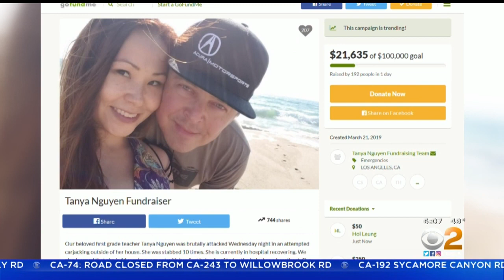'Completely Overwhelmed': Pregnant Teacher Stabbed During Carjacking Speaks Out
Tanya Nguyen posted a video to YouTube, thanking people for their support after being stabbed during a carjacking in Sunland. Peter Daut reports.